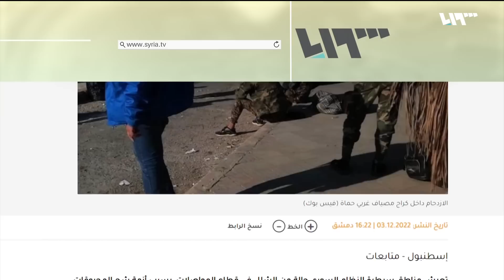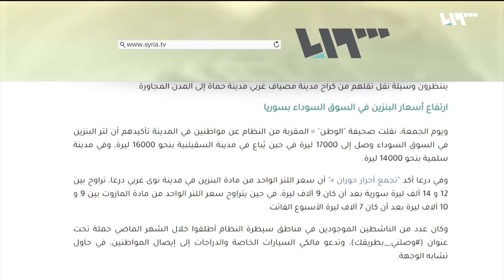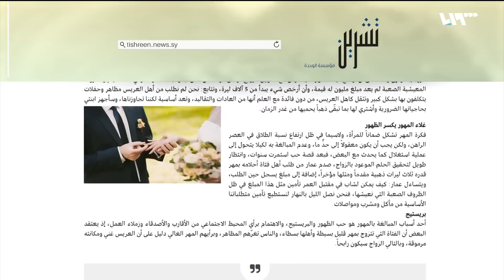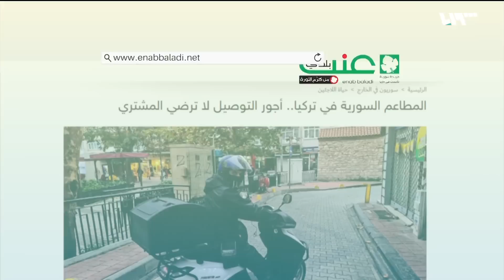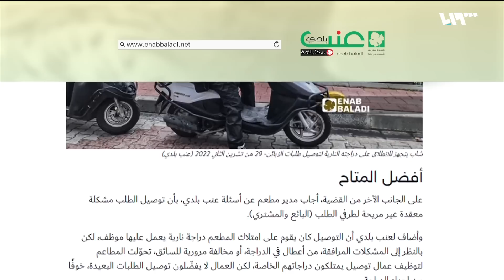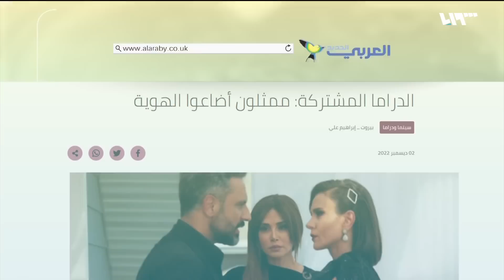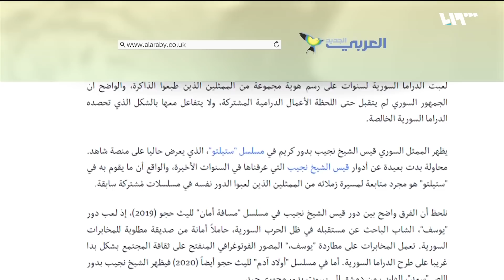أزمة المواصلات مستمرة ووعود بانفراج أزمة المحروقات في سوريا